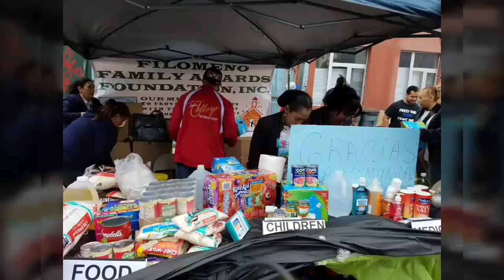''LUIS COLLAZO'' EL CAMPEON DE BROOKLYN AYUDANDO A LA COMUNIDAD BORICUA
LUIS COLLAZO. EL CAMPEON BORICUA  DE BROOKLYN NYC HABLA EN EXCLUSIVA PARA ''CPSBOXINGNEWS'' Y NOS CUENTA LO QUE SIENTE AL VER AFECTADA A LA ISLA DEL ENCANTO. PUERTO RICO Y CUENTA COMO EL SE SIENTE BENDECIDO AL PODER BRINDAR AYUDA EN ESTOS MOMENTOS DE DESESPERACION QUE VE ANTE SU GENTE EN PUERTORICO. Y EL SENTIMIENTO QUE SIENTE POR TODOS ELLOS AL   HACER ESTO  QUE LE DA UNA SATISFACCION Y UN PRIVILEGIO POR AYUDAR AL NESECITADO POR LA CAUSA DEL HURACAN QUE DEJO DESASTRES FUERTES EN LA ISLA. LUIS COLLAZO SERA UNA DE LAS PERSONAS QUE LLEVARA LA AYUDA PERSONAL Y TAMBIEN ESPIRITUAL PARA TODOS SUS HERMANOS AFECTADOS.